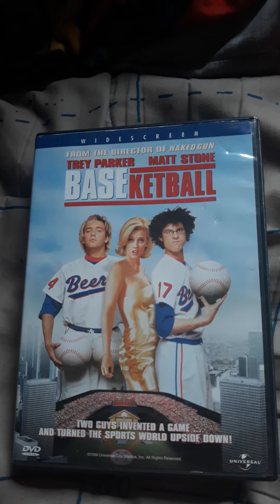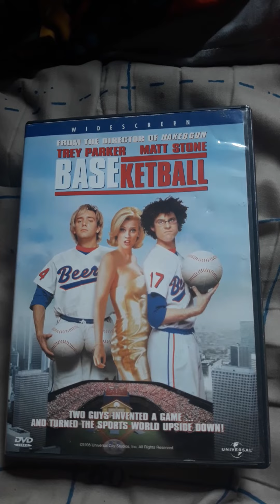BASEketball: Widescreen (DVD Video™, United States/🇺🇸)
From the director of Naked Gun comes a side-splitting comedy professional sports. Starring TREY PARKER & MATT STONE (South Park), as two guys who invent a game in their driveway that quickly becomes a national obsession and catapults them into the spotlight, BASEKETBALL is a hilarious comedy about babes, brews and being number one.

Critics call BASEKETBALL "a comedy that is as smart as it is funny" and "absolutely, rolling in the aisles, hysterical!" Featuring a supporting cast of today's best-known talents, including Yasmine Bleeth, Jenny McCarthy, Robert Vaughn and Ernest Borgnine, as well as celebrity appearances by Reggie Jackson, Kareem Abdul-Jabbar, Dale Earnhardt, Al Michaels, Bob Costas, Dan Patrick and Kenny Mayne. BASEKETBALL scores!

Original Networks: STARZ!, Vudu®, YouTube, Amazon Unbox™, Apple TV, Hulu, Google Movies, tubitv & Peacock

Rating: R®

Movie: BASEketball: Widescreen

Production Companies: Universal Pictures, Universal City Studios, Inc., Universal Studios Sound Facility, Cinema Research Corporation, Metrolight Studios, Inc., Cinesite Digital Studios, Netter Digital Entertainment, Inc., Banned from the Ranch Entertainment, American Humane Association, Zucker Brothers Productions & Digital Video Compression Center

Provider: Universal Pictures

"LA-Z-BOY" is a registered trademark of LA-Z-BOY Incorporated and is used with permission.

World Series footage courtesy of ABC Sports

Stock footage courtesy of Video Tape Library, LTD.

American Humane Association was on set to monitor the animal action. Scenes which appear to place an animal in jeopardy were simulated. No animal was harmed in the making of this film.

Country of First Publication: United States of America. Universal City Studios, Inc. is the author of this motion picture for purposes of the Berne Convention and all national laws giving effect thereto.